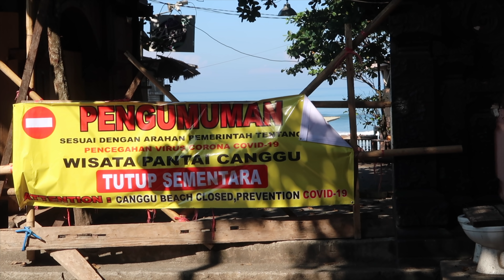Secret Canggu Surf Session - Apr 2020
On 2nd April 2020 there was a solid 6ft groundswell hitting Bali with light offshore winds in the Canggu area.

 The only problem was all the beaches were all closed since 30th March, so everyone who was on the beach either sneaked on or somehow made their way past the beach guards (I made it past a guard by saying I was just feeding some dogs).

 On this day the main Pererenan reef was working nicely early on, the rivermouth was maxing out and the sandbar was looking big and gnarly.

 There will be a second part to this video as Echo Beach left started barreling just as I was leaving.

 Thank you to watch the video.